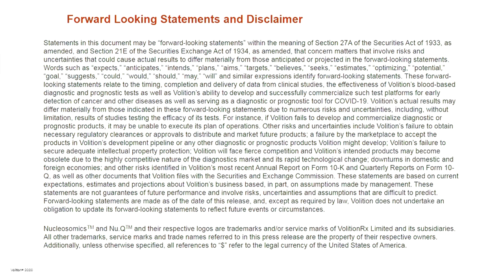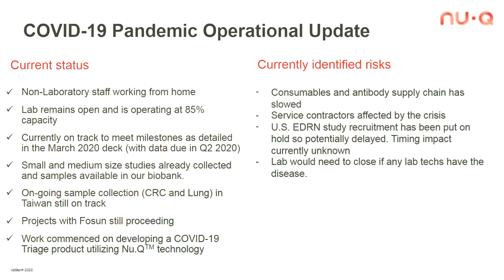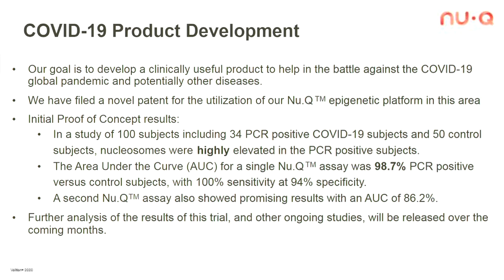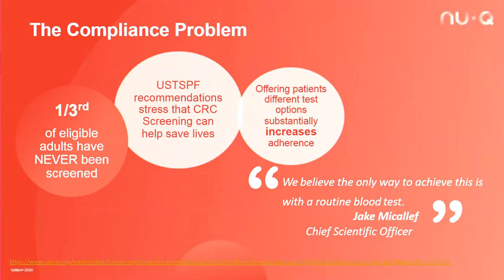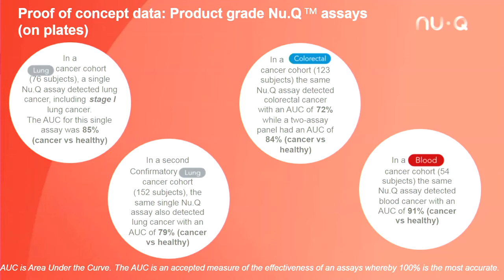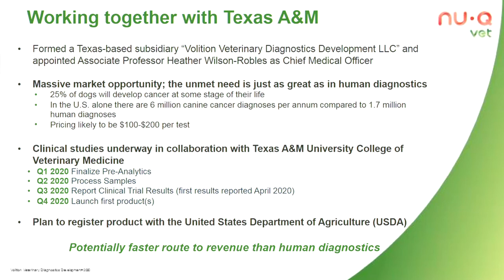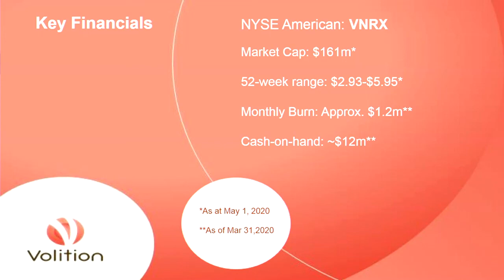VolitionRx Ltd. (NYSE MKT: VNRX) Webcast | SNN Network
VolitionRx Ltd. (NYSE MKT: VNRX) Full webcast at the SNN Network Virtual Conference on August 3-6, 2020.

The interview may contain forward looking statements about VolitionRx Limited. See VolitionRx Limited's periodic filings with the Securities and Exchange Commission for more complete information.

About VolitionRx Ltd.

Volition is a multi-national life sciences company developing simple, easy to use, cost effective blood tests to help diagnose a range of cancers and other diseases. Early diagnosis has the potential to not only prolong the life of patients, but also to improve their quality of life. The tests are based on the science of NucleosomicsTM, which is the practice of identifying and measuring nucleosomes in the bloodstream or other bodily fluid - an indication that disease is present. Volition is primarily focused on human diagnostics but also has a subsidiary focused on animal diagnostics.

Volition's research and development activities are centered in Belgium, with additional offices in Texas, London and Singapore, as the company focuses on bringing its diagnostic products to market.